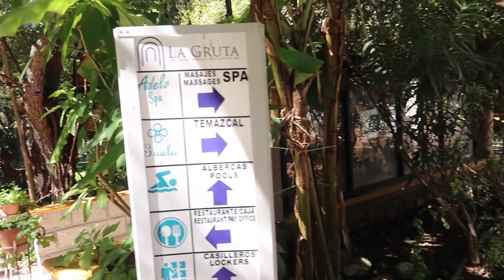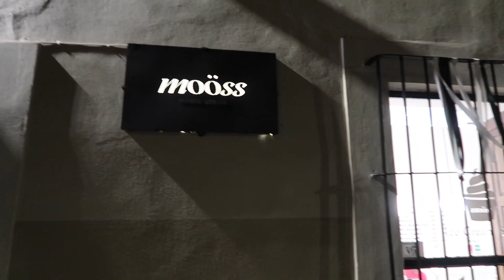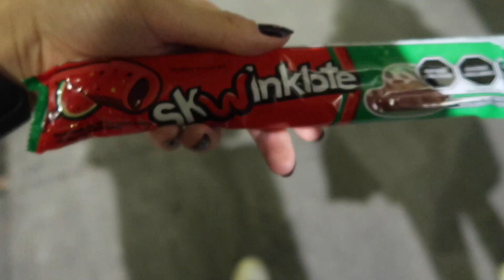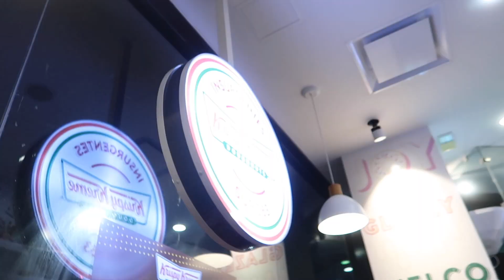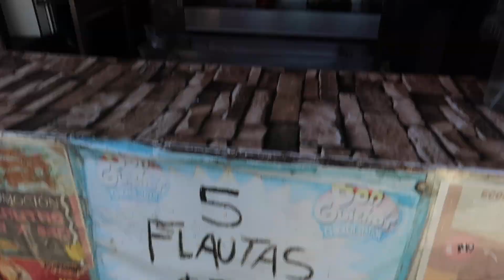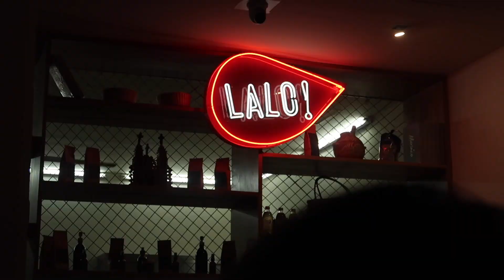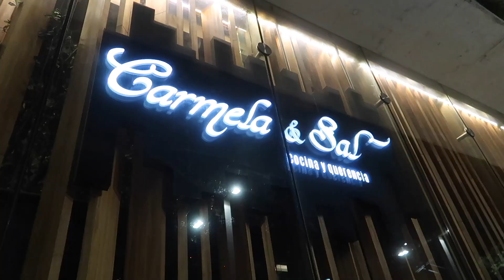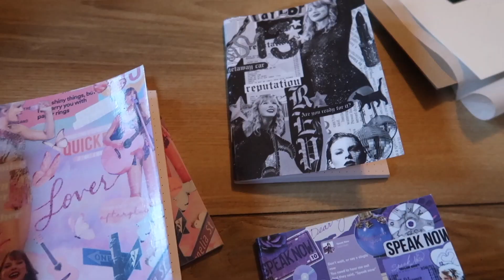Mexico City Weeks -- 4 & 5 -- San Miguel de Allende, Teotihuacan Pyramids, Handshake Speakeasy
Our last weeks in Mexico :)